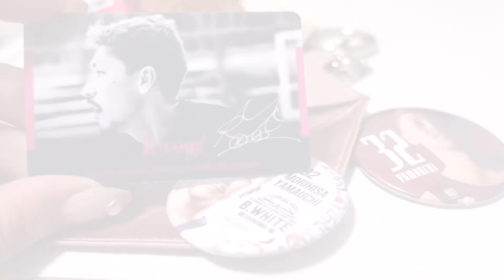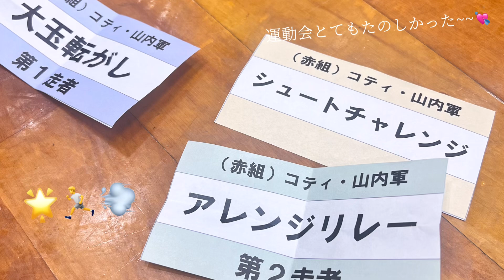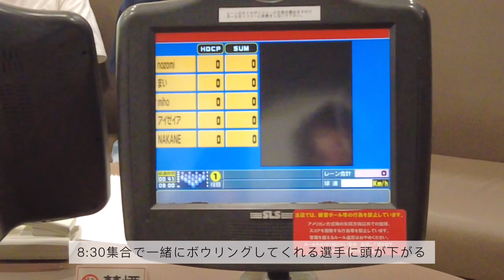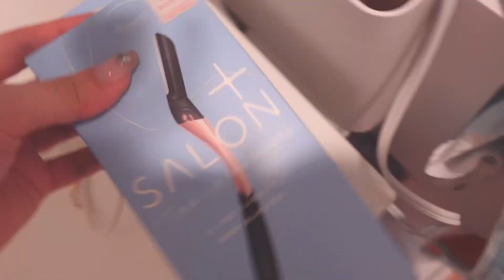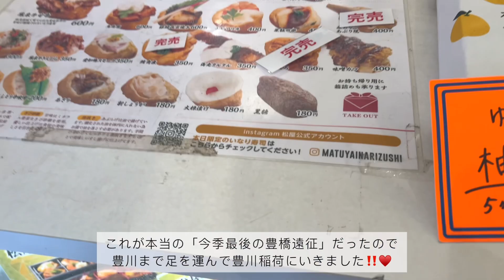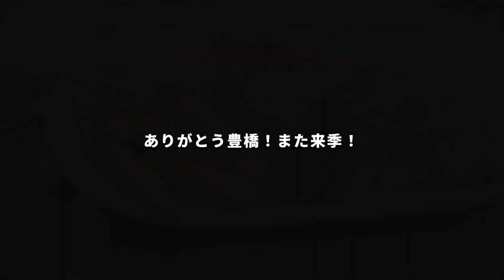ブースター感謝祭✧2Days❣選手と運動会👟♥️,推しVIP限定イベント,選手と早朝ボウリング🎳,パレード🚗,FireGirls感謝祭🌟,˗ˏˋ素晴らしいシーズンをありがとう🐦‍🔥❤️‍🔥！ˎˊ˗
6月1日と2日に行われた(ろくがつ…？？！)ファン感謝祭に参加したときのvlogです🌻。

1日目︰選手と運動会(VIP.推しVIP.プレミアム)、夢叶えたりん(推しVIP)
2日目︰選手とボウリング大会🎳(シーチケホルダー対象)、中地区優勝パレード(全員)、ファン感謝祭(ブークラ全員)

三遠さん、手厚すぎます。とても楽しいイベントを催してくださりありがとうございましたᐪᐤᐪ💘。

お手柔らかに。

目次🗒
00:00 オープニング
00:31 3x3💙🖤からの豊橋へ移動🚄
01:22 選手と大運動会
02:48 推しVIPイベント💝
03:13 今季最後の打ち上げ🍺🌮
03:54 怒涛の2日目の朝☀
04:06 選手とボウリング大会🎳
05:36 中地区優勝パレード
05:48 ブースター感謝祭
07:13 豊橋で買ったベーグル🥯
08:26 FireGirls感謝祭(@豊橋)
08:55 豊川散策🌟
09:15 余裕のある朝ごはん☀♡

music♩
 : I borrowed the wonderful background music.

【SNS】